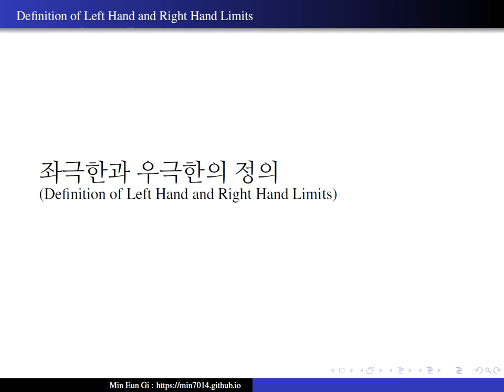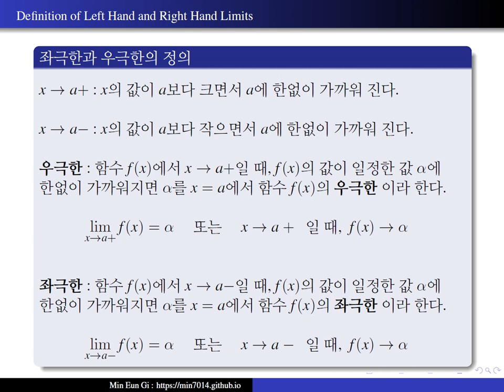Definition of Left Hand and Right Hand Limits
좌극한과 우극한의 정의(Definition of Left Hand and Right Hand Limits)